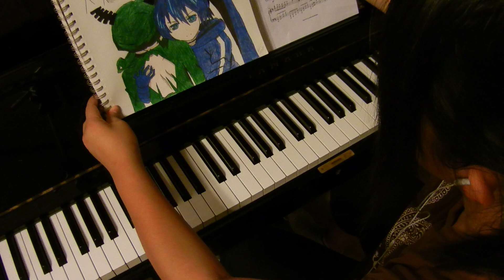Black★Rock Shooter - Theme 3 BGM (piano)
Watched this anime last week. ;_; Proud that tears flooded my eyeballs. Uhuu, so I felt like drawing Mato and Yomi before and during the battle.

Was going to play this by ear, but TheIshter already made sexy sheet music for this. ;D //happy sauce

I added a few notes and stuff when I played it, so if you find that some parts aren't in the original sheet music, that's because I stuck it in. o:

Anime: Black★Rock Shooter ブラック★ロック・シューター
Song: Theme 3 piano version (I think...)